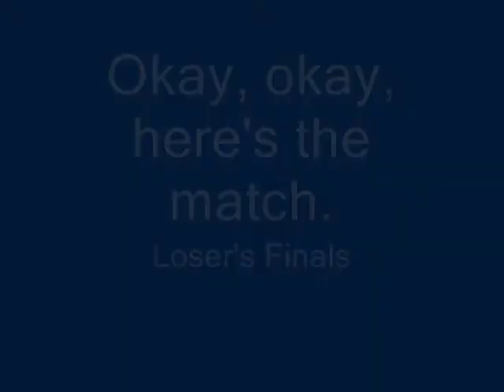Melee Tournament@Pembroke Mall, 2-23-08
Loser's finals of the 2v2 Melee tournament at Pembroke Mall. I apologize to anyone looking for the Grand Finals...I can't seem to find them. Deleted? Oh well, this is a good match. Hope to see you all at the next one.